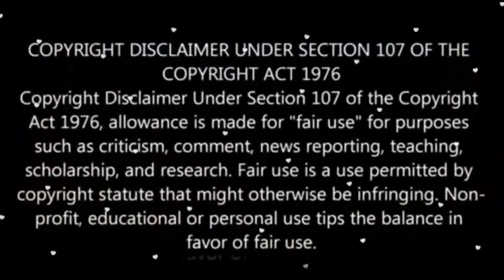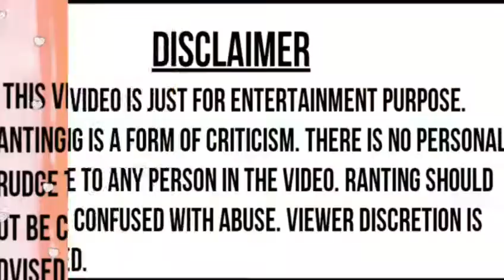O Riyang Hamti bodol Tripura song.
Tripura song video dance by S.P.B. girls school.
At T.R.B. school (Moharajot Jayanti)